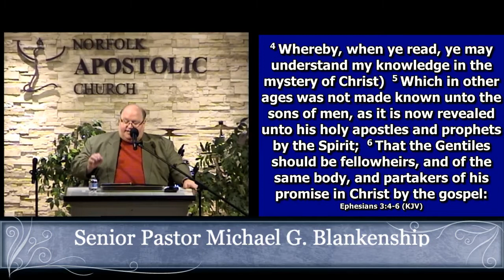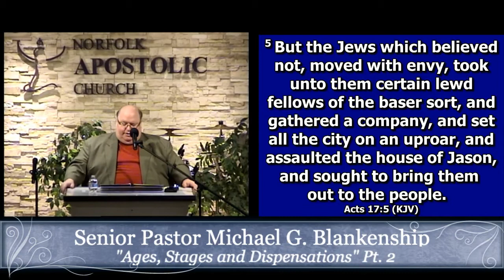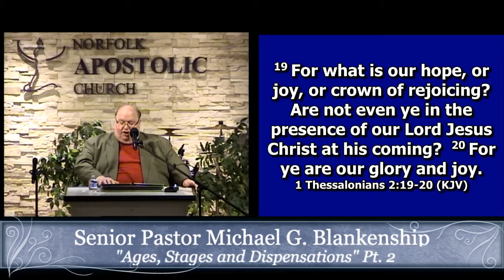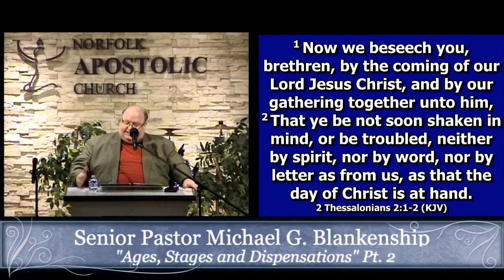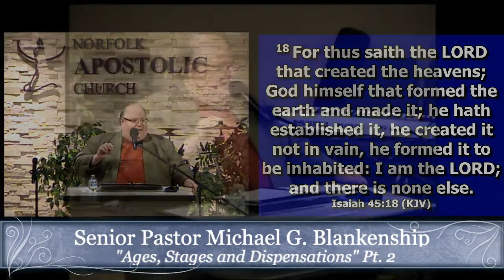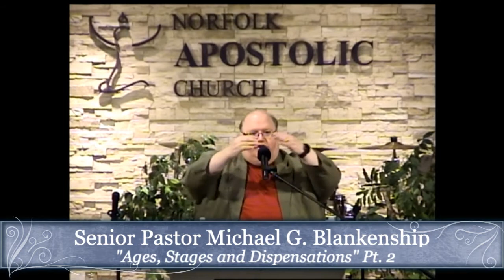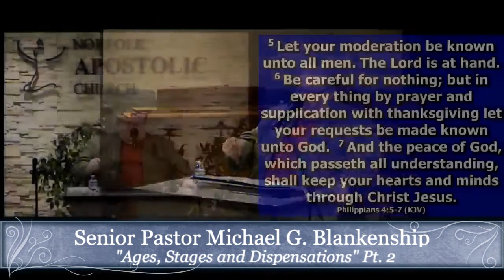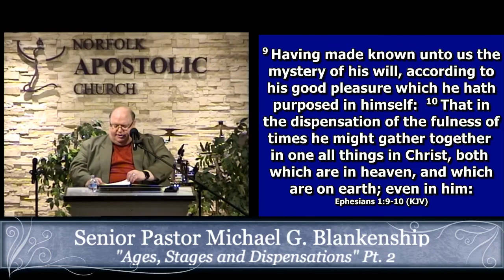2/10/21: Senior Pastor Michael G Blankenship "Ages, Stages and Dispensations" Pt.2